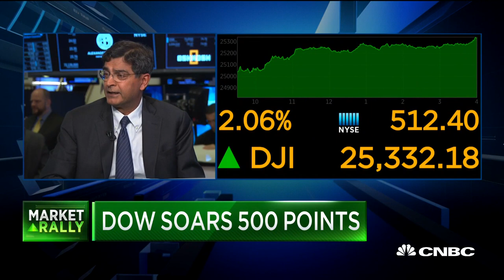Fitness, entertainment driving growth in retail real estate, says pro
Sandeep Mathrani, CEO of Brookfield Properties Retail Group, discusses the growth of the retail sector on CNBC's "Closing Bell."